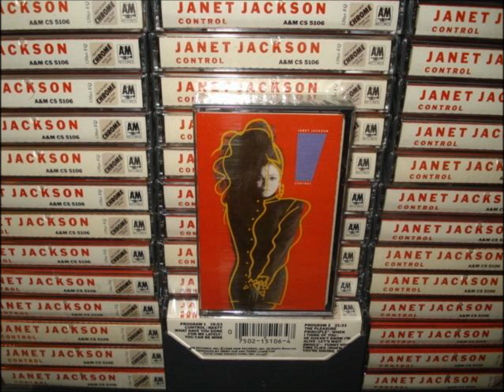Janet Jackson - Weekend